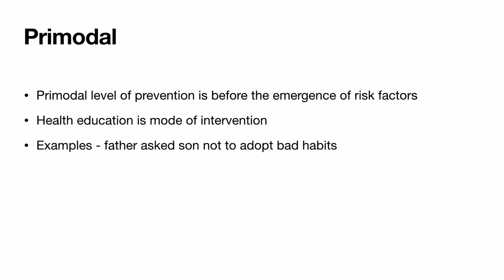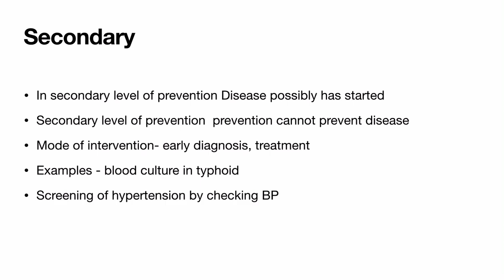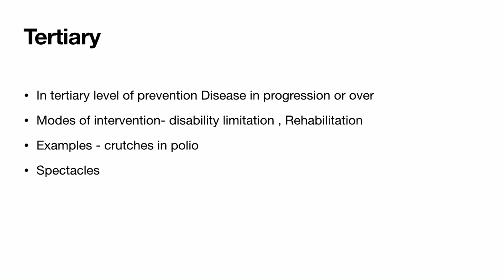Levels of prevention | PSM